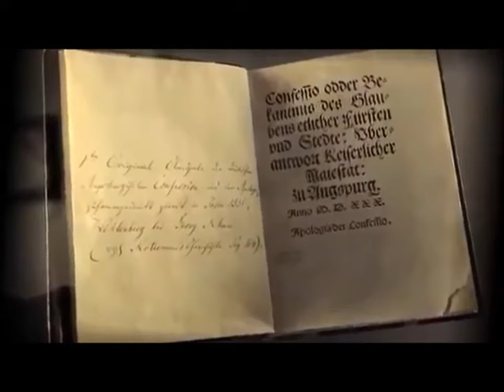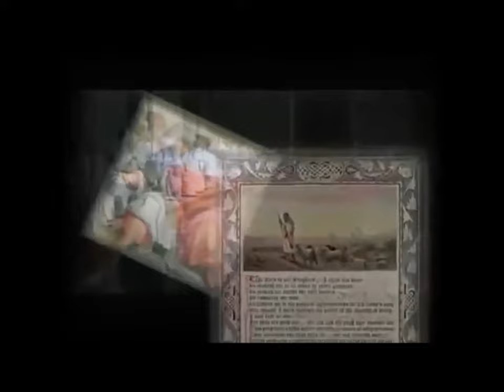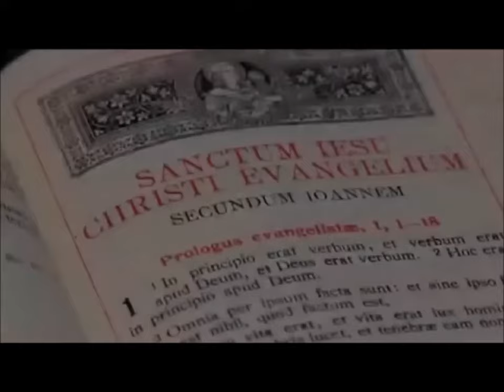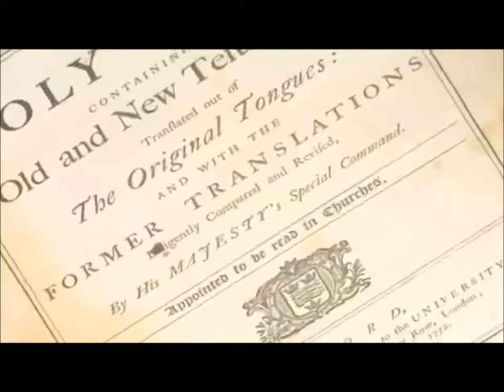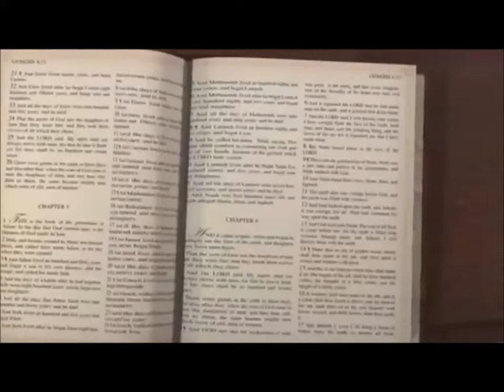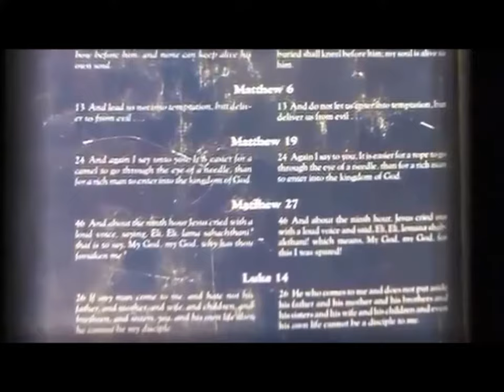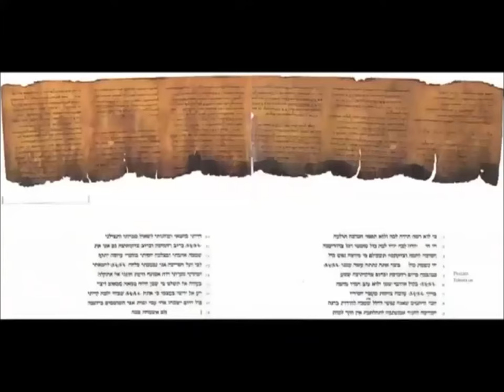Canonization (Marshall Payn, Robert M. Price, and James M. Robinson)